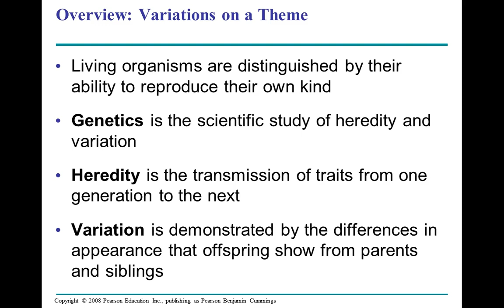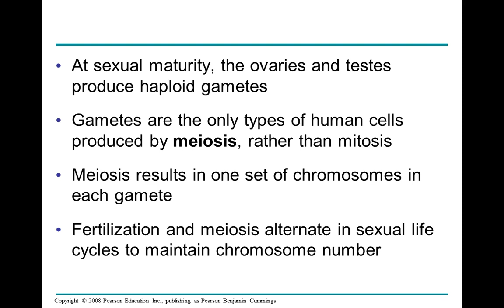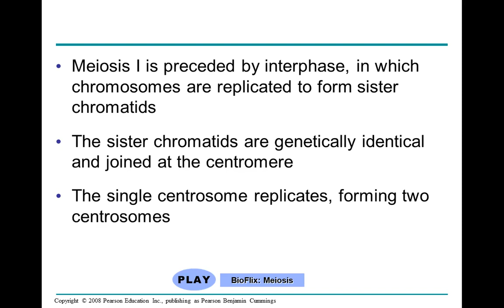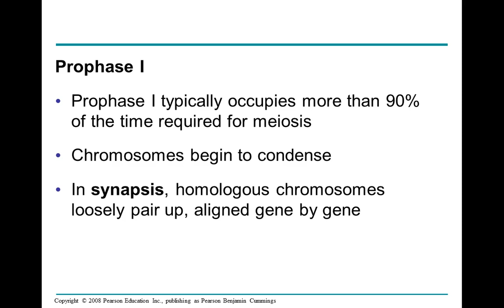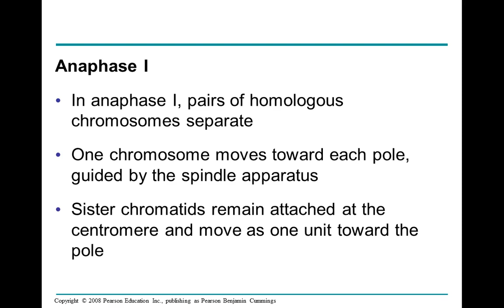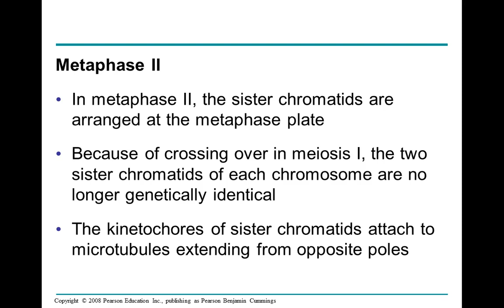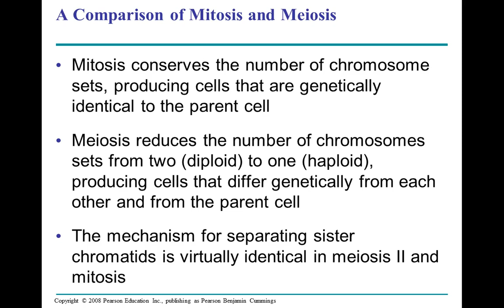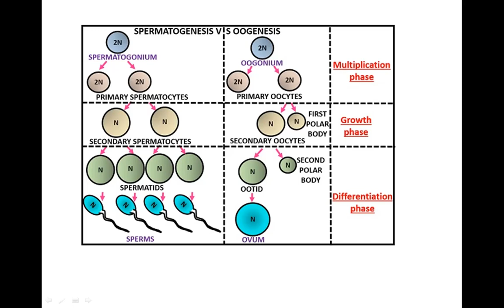Meiosis | Spermatogenesis vs Oogenesis| zoology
Principles of Animal Life II